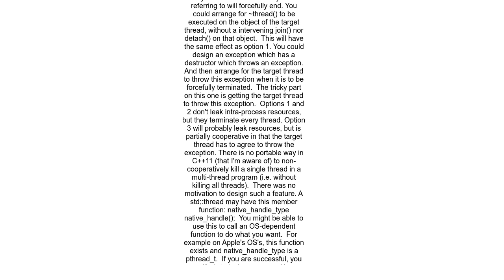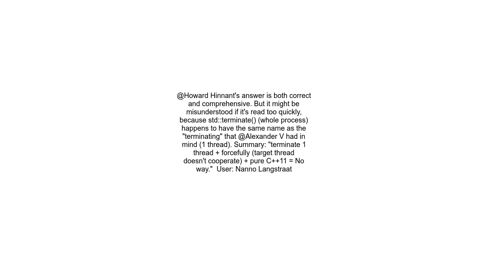How do I terminate a thread in C++11